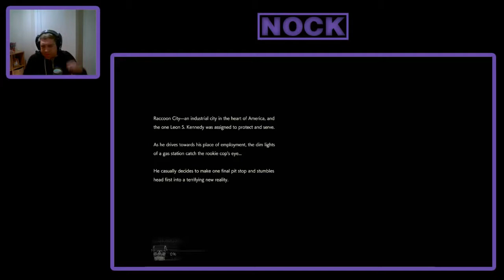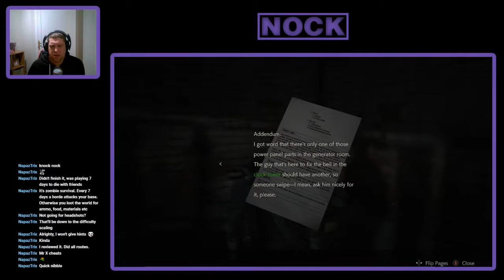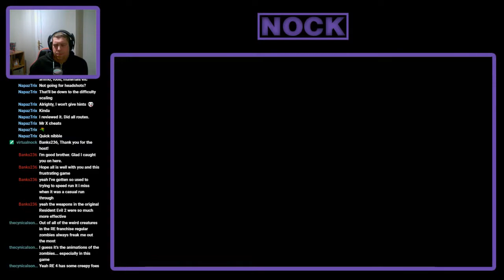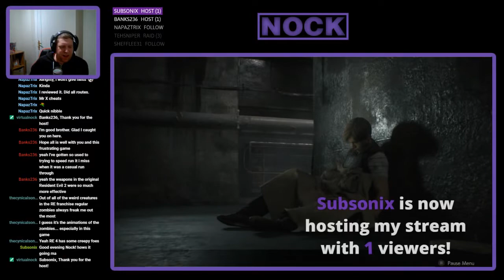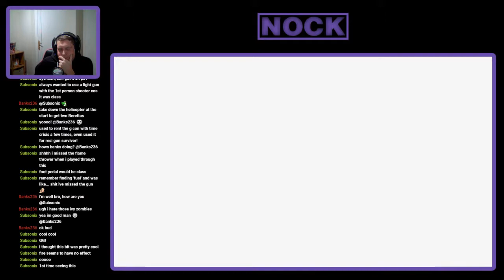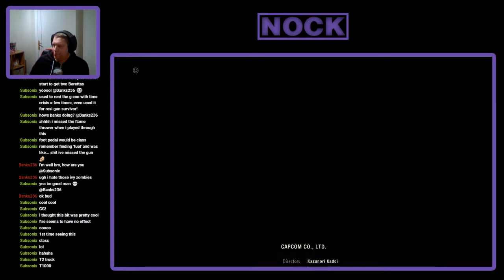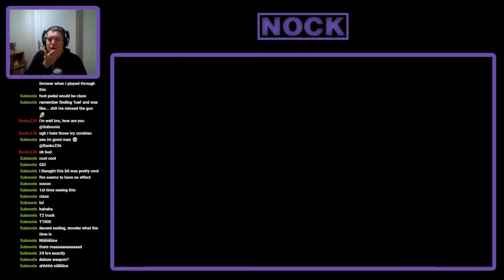Nock Plays | Resident Evil 2 (Leon B) - Ep. 8: These Zombies are Brutal!